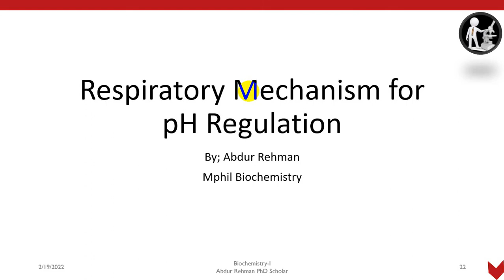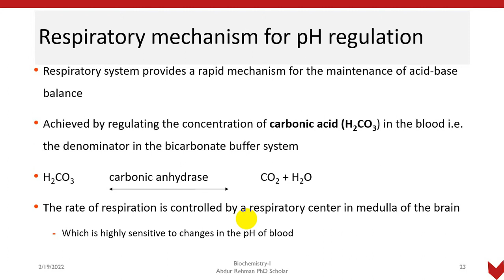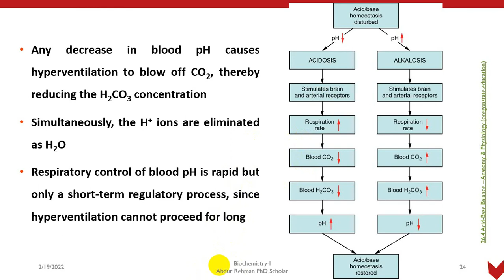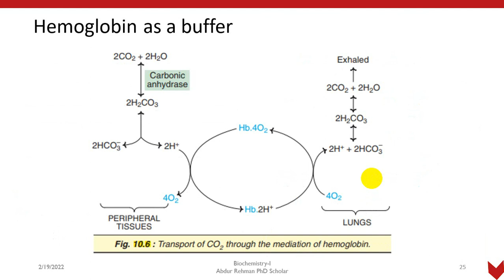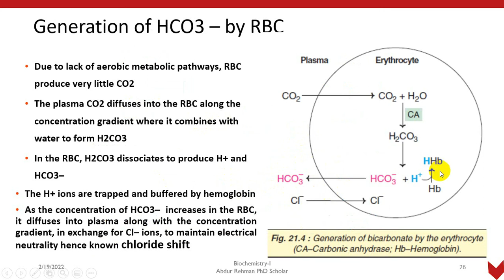Respiratory Mechanism of pH regulation| Respiratory Buffer System| Physiological Buffer System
Respiratory system provides a rapid mechanism for the maintenance of acid-base balance
Achieved by regulating the concentration of carbonic acid (H2CO3) in the blood i.e. the denominator in the bicarbonate buffer system
H2CO3  carbonic anhydrase     CO2 + H2O
The rate of respiration is controlled by a respiratory center in medulla of the brain
Which is highly sensitive to changes in the pH of blood